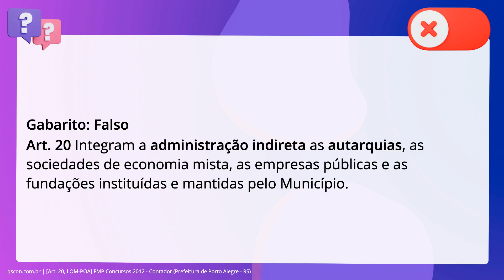QScon Direito: [Art. 20, LOM-POA] FMP Concursos 2012 - Contador (Prefeitura de Porto Alegre - RS)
Art. 20, LOMPOA | FMP Concursos 2012 | Contador | (Prefeitura de Porto Alegre RS)

As autarquias compõem a administração direta do Município.

Gabarito: Falso